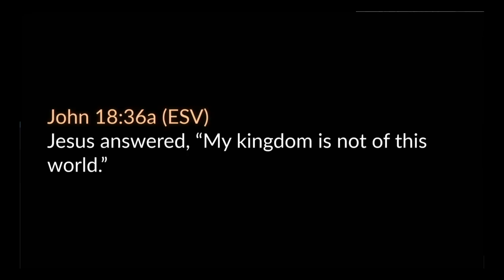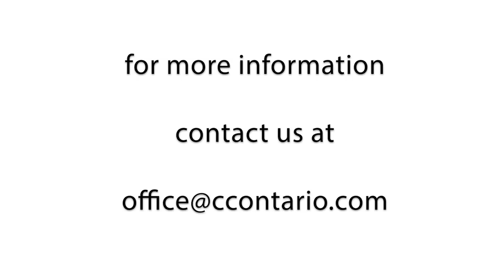Isaiah 30-33 • In quietness and in trust shall be your strength